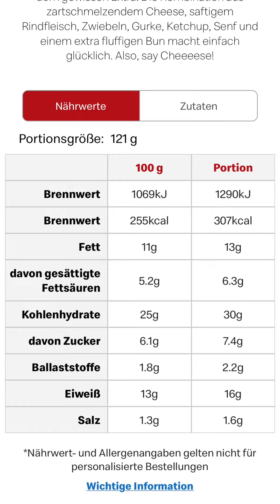McDonald's Cheeseburger vs. Lidl's Mikrowellen-Variante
In meinem neuesten Experiment tauche ich in die Welt der Fast-Food-Burger ein. Kann ein Mikrowellen-Cheeseburger von Lidl wirklich mit dem berühmten Cheeseburger von McDonald's mithalten? Nach dem Kauf und Verkosten beider Burger, war ich über einige Erkenntnisse ziemlich überrascht.

Welcher Burger hat euren Geschmack getroffen? Und welcher gibt euch mehr für euer Geld? Das Ergebnis dieses ungewöhnlichen Vergleichs wird euch sicherlich beeindrucken.

Eure Meinung interessiert mich sehr, also hinterlasst mir eure Gedanken in den Kommentaren!